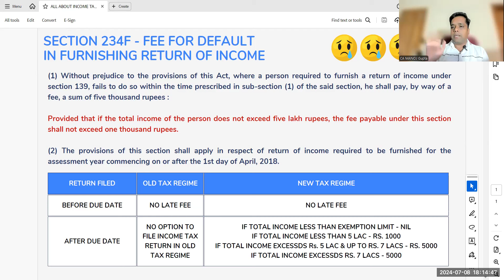New Tax Regime में देनी पड़ेगी ज्यादा Late Fee | 31st July के बाद होगा बड़ा नुकसान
In this video we have discussed late fee in case of filing income tax return under new tax regime after due date under income tax law.